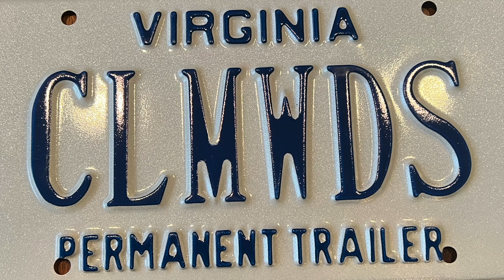#26 Bell Trail | Sedona, AZ (teardrop adventure)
The day after we arrived in Sedona we chose to go on hike close to where we were camped.  At just three miles away the Bell Trail trailhead was a good place to start exploring the area.  I also wanted to see if Brady's pad was feeling any better.  The trail is in the Coconino National Forest and parallels a small creek almost the entire way.

The first two or three miles were easy but filled with magnificent panoramic views.  As we approached miles four giant red rock in the shape of a bell overshadowed anything else in sight.  The more gentle Sedona was much easier on Brady's pads.  His limp seemed to be improving and was barely noticeable after eight miles.

The watering holes that await you at the end are truly magical and worth every step to get to them.